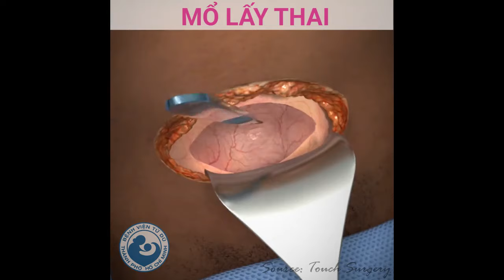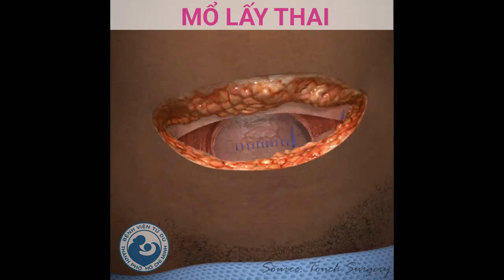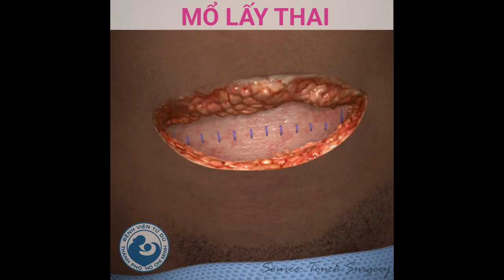Mổ Lấy Thai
Mổ tả chi tiết cách mổ bắt bé của bác sĩ
xem mới thấy thương các mẹ biết bao
Sau sanh các mẹ hay hỏi bác sĩ:
- "Em bị khâu mấy mũi vậy Bác?"
Bác sĩ hay cười và bảo rằng:
-"Phải hỏi là em khâu mấy lớp mới đúng" hihi

Vì mổ lấy thai sẽ có nhiều nguy cơ hơn sanh thường, nên các mẹ hãy nhớ ở giai đoạn sau mổ, ngày đầu tiên các mẹ hãy cử động tay chân nhẹ nhàng hoặc ngồi dậy. Ngày thứ 2, phải cố gắng ngồi dậy và tập vận động nhé.
Việc vận động sau sanh mổ giúp sản dịch được thoát ra ngoài dễ dàng hơn phòng ngừa nguy cơ nhiễm trùng , đi bộ ngắn giúp các chức năng bình thường của cơ thể hồi phục nhanh hơn, cũng như giảm nguy cơ mắc biến chứng sau phẫu thuật như dính ruột, tắc mạch máu… Ít vận động sau sinh mổ làm cho nhu động ruột chậm hồi phục, từ đó dẫn đến chứng táo bón rất khó chịu cho các mẹ. Và ăn uống đầy đủ chất theo sự hướng dẫn của bác sĩ cũng rất quan trọng cho việc lành vết thương và hồi phục sau sanh mổ.